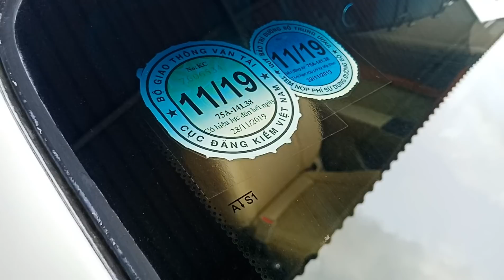Vừa về Gentra 2008 giá 164 triệu xe chất lh 0926.836.686/0783.135.686